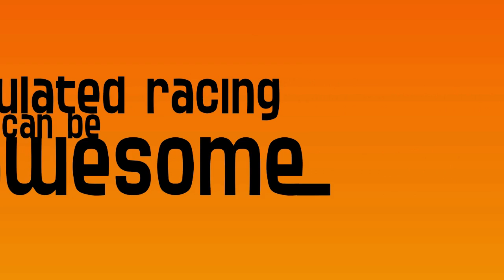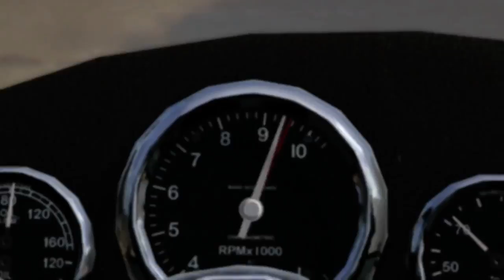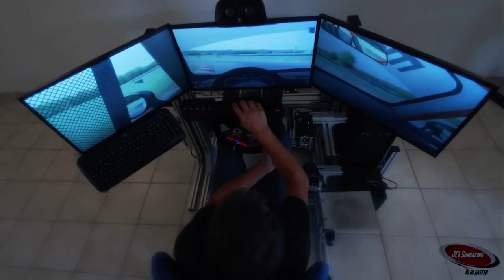iRacing: BSR Formula Renault Pro Series - Brands Hatch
Thanks for checking out the The ARL & BSR Formula Renault Pro Series. This round comes to you from Brands Hatch.

Watch as some of the best Sim Racers from around the world compete for the championship and Prizes of up to £20,000.

Commentary Team
Adam Bath
Andrew Woodhouse

Cameras
James Nash

Software
iRacing.com